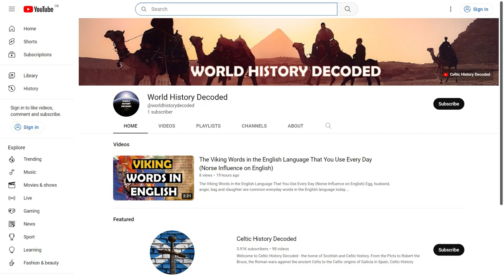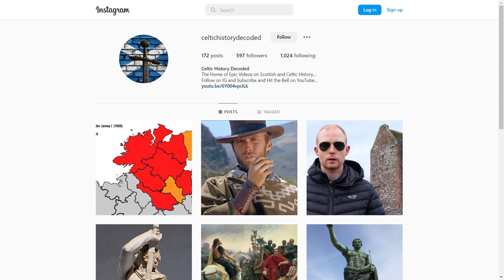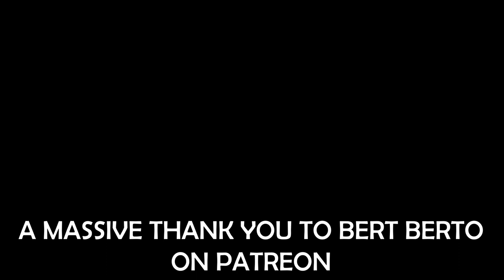The Viking Words in the English Language That You Use Every Day (I Started a New YouTube Channel)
Watch The Viking Words in the English Language That You Use Every Day (Norse Influence on English)

0:00 Subscribe to World History Decoded
0:37 Keeping the Celtic in Celtic History Decoded
2:33 Back-up to CHD
4:33 Upload Schedule